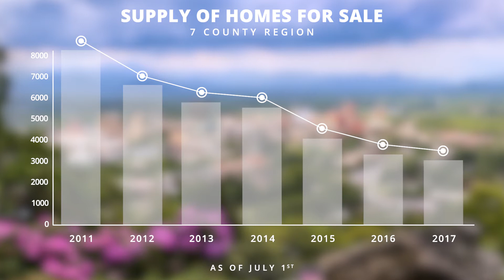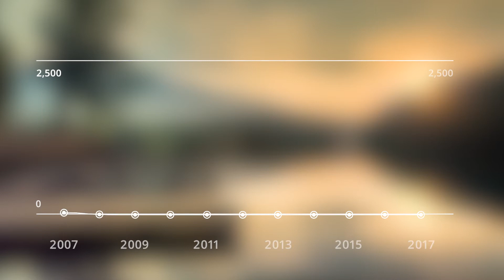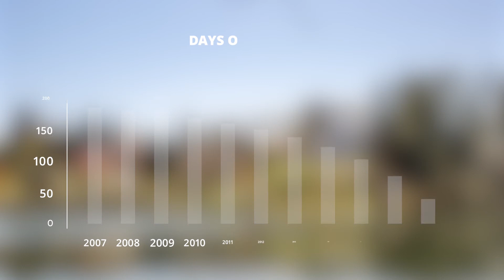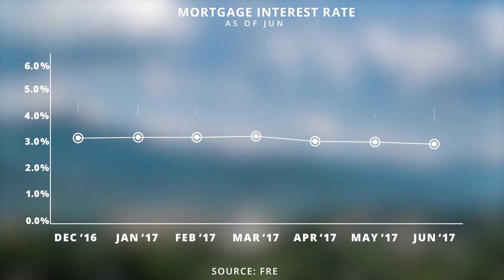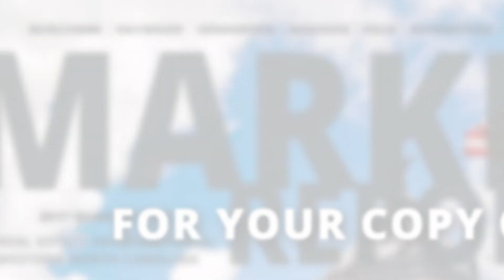Q2 2017 Market Report